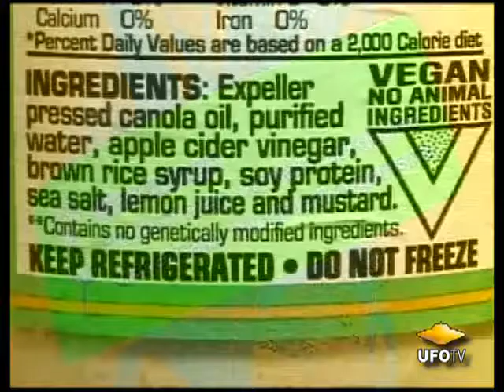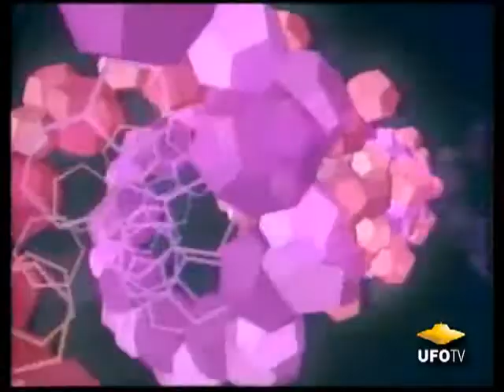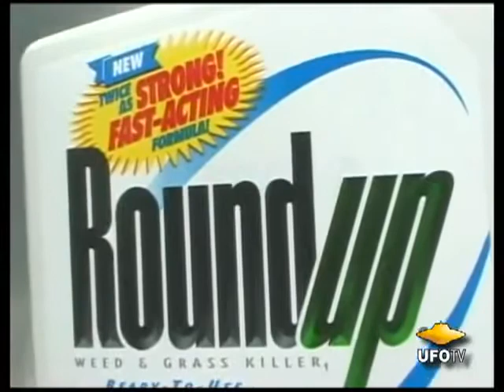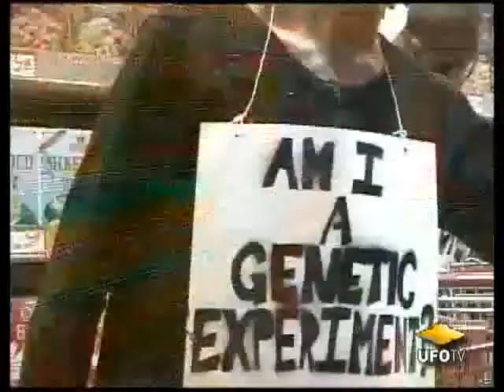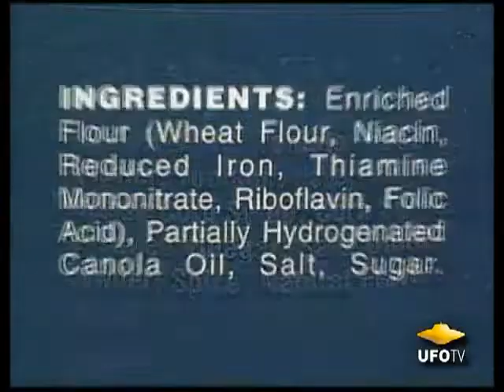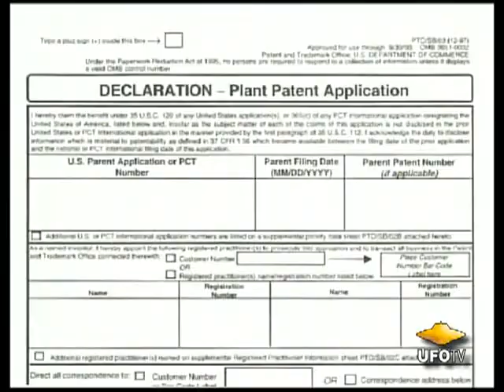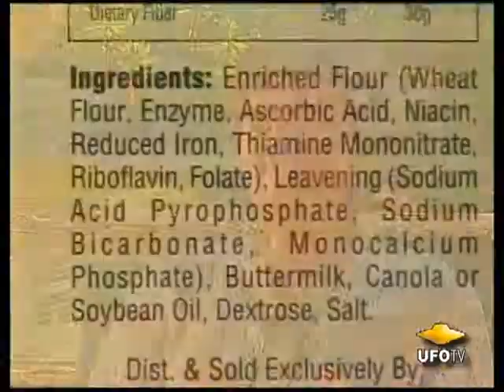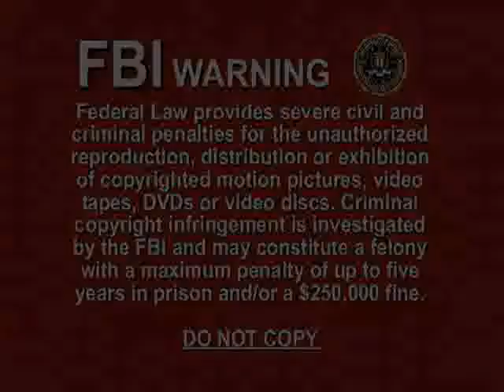Panacea or Poison: Genetically Modified Food